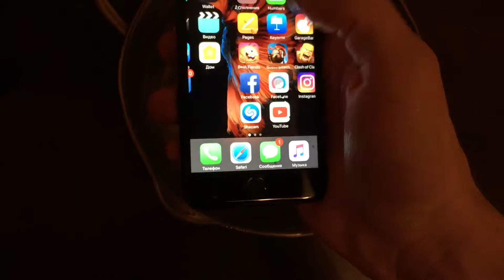УТОПИЛИ iPhone 7